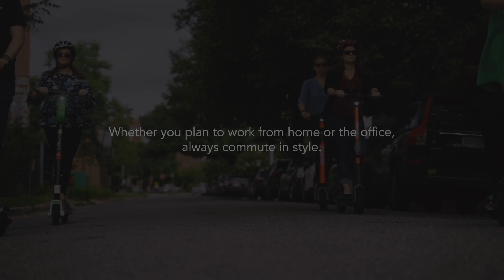Reopening, For Real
Reingolders are rolling back into the office. Whether you want to work from home, the office, or both, consider joining the team